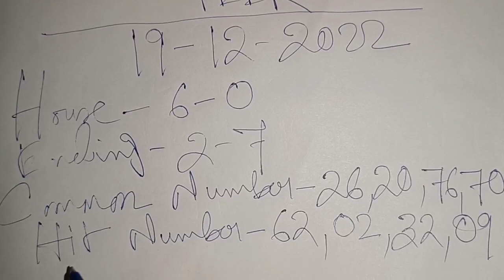19-12-2022 Khasi hills archery sports institute || SR 63 BIG Success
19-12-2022 Khasi hills archery sports institute || SR 63 BIG Success